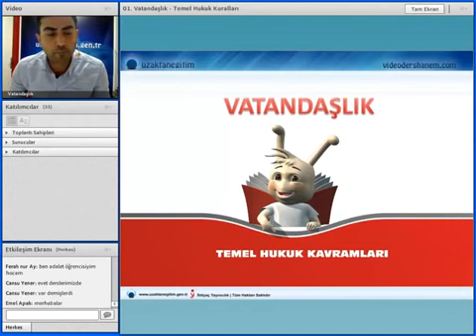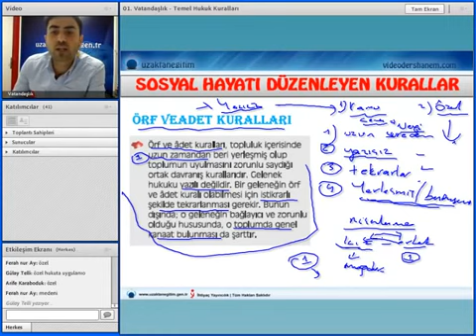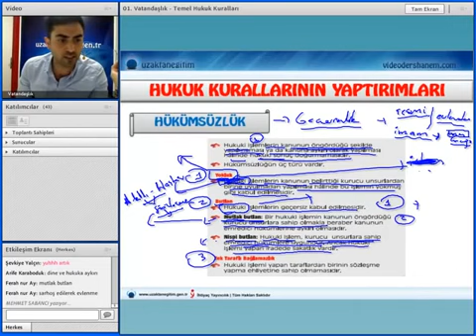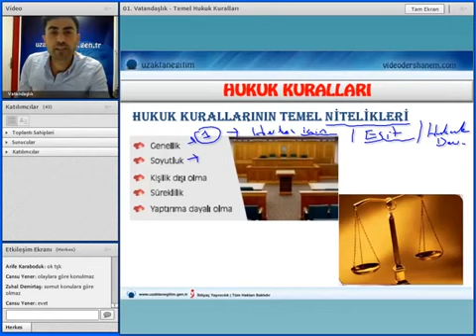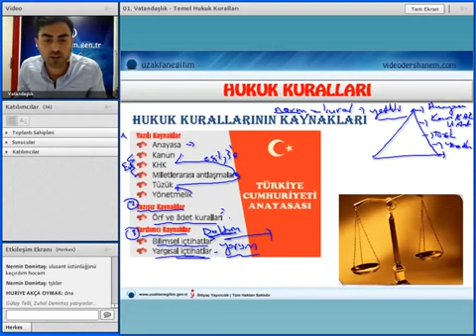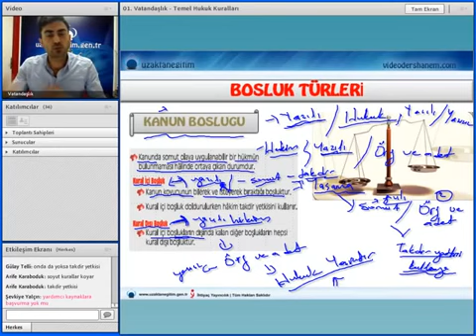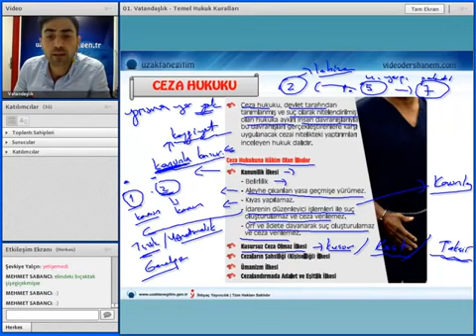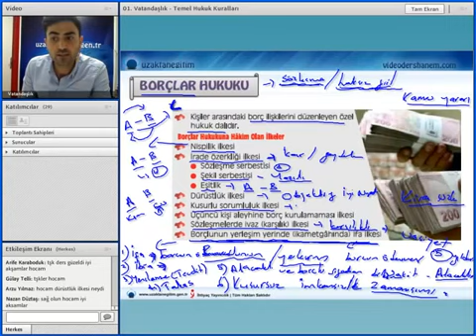KPSS 2014 VATANDAŞLIK DERS 01 Temel Hukuk Kavramları I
Vatandaşlık dersi hiç böyle zevkli olmamıştı. İzleyin siz de hak vereceksiniz. "Uğurhan Hoca ile Kpss Vatandaşlık-Anayasa" Facebook Grubu online kpss ders ...

Vatandaşlık dersi hiç böyle zevkli olmamıştı. İzleyin siz de hak vereceksiniz.

AÖF Dersleri: Hukukun Temel Kavramları - Ünite 2: Hukukun Uygulanması AÖF Hukukun Temel Kavramları Dersi Tüm Üniteler: Konu: Hukuka Giriş adresinde ...

Temel Hukuk Kavramları Konu Anlatımı KPSS Vatandaşlık Konu Anlatımı KPSS Vatandaşlık Dersleri KPSS, LYS, YGS, Temel Hukuk Ka